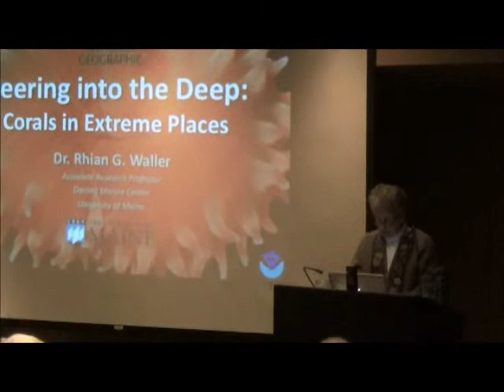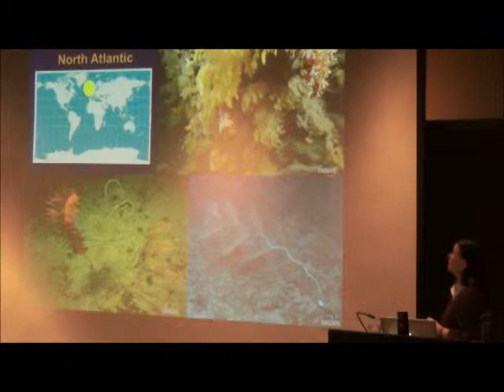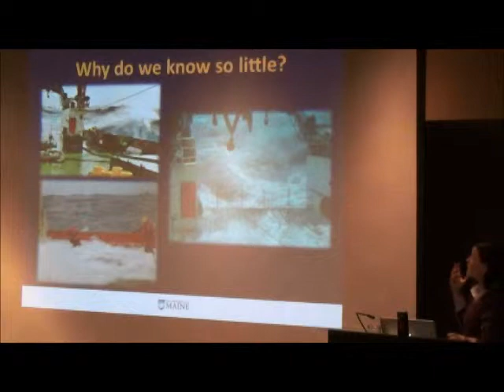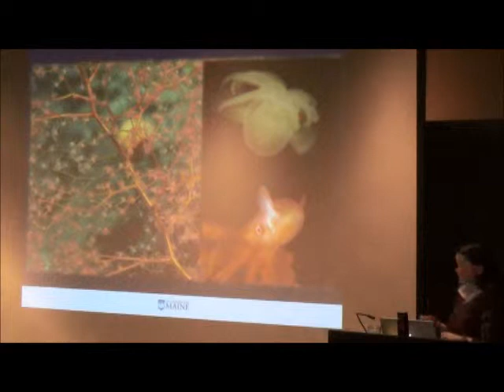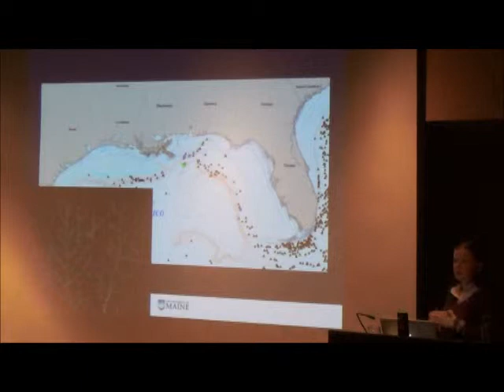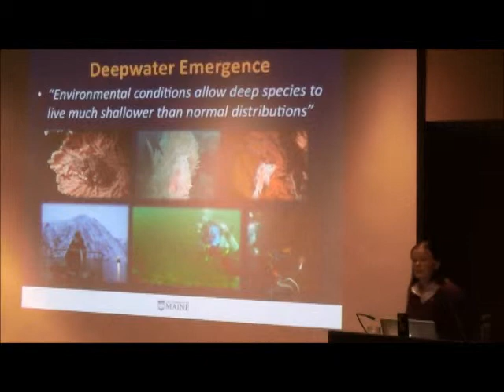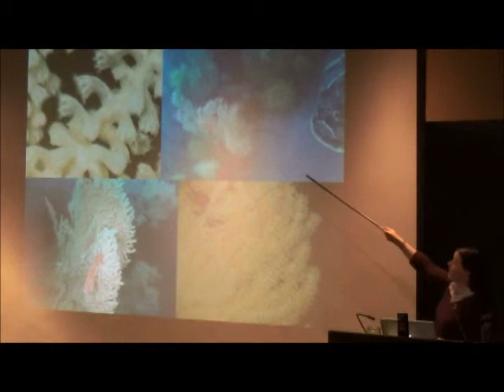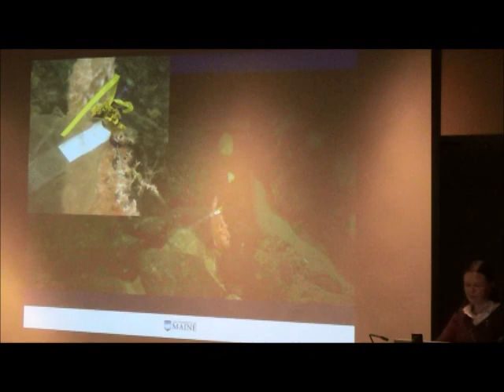Marine Biologist Dr Rhian Waller: Deep Sea Corals Under Threat - April 2014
Dr. Rhian Waller was the featured speaker at Skidompha Public Library's "Chats with Champions"  on April 24, 2014. Dr. Waller spoke and showed slides of her work on deep sea corals and how they are being affected by environmental challenges.

Dr. Waller is a marine scientist recently heralded as a "risk taker" in "The New Age of Exploration" in the March 2013 issue of National Geographic magazine.  Dr. Waller has "pressed the limits" according to the magazine, with her diving during more than 40 expeditions around the planet. She has plunged to a depth of 3,600 meters in a submersible looking for corals on the New England Seamount in 2005.

Her research focuses on how environmental factors such as climate change, fishing and oil exploration affect deep-sea coral ecology and reproduction and the effect that a. altered life cycle could have on all marine ecosystems.

Dr Waller is an Associate Research Professor of Marine Science at the Darling Marine Center, University of Maine, in Bristol. Educated originally in Wales, she received her PhD. at the Southampton Oceanography Center in the UK. She received a Postdoctoral Fellowship at Woods Hole Oceanographic Institution on Cape Cod. From there she went to an academic position at the University of Hawaii but spent most of those three years in the Antarctic doing research.

Rhian was recently voted into The Explorers Club as a Fellow.